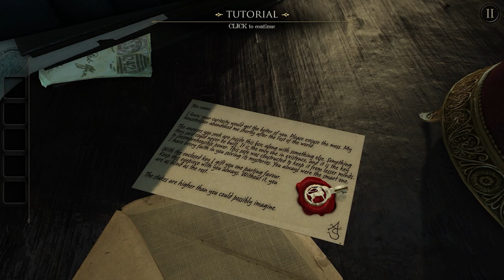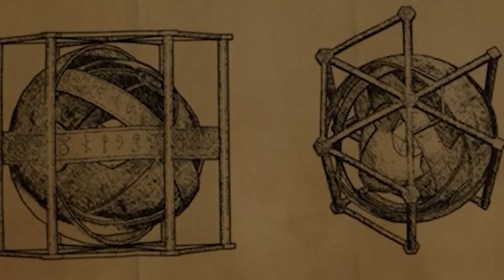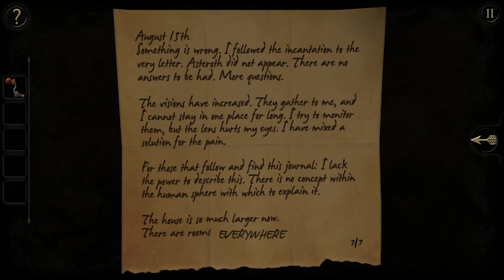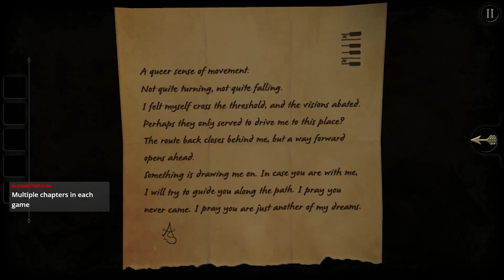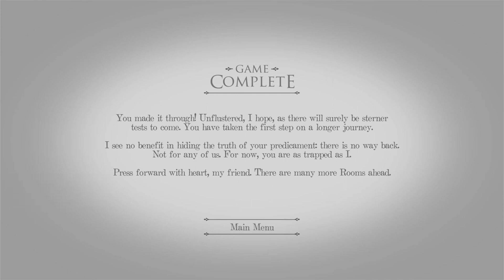The Search for Null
VODs: @ReqbotVods

The Team:
 @fusedrequiem  - TTRPG and stories

 @Dbotnik   - VA work and video essays
 @dbotnikplays   - Game challenges